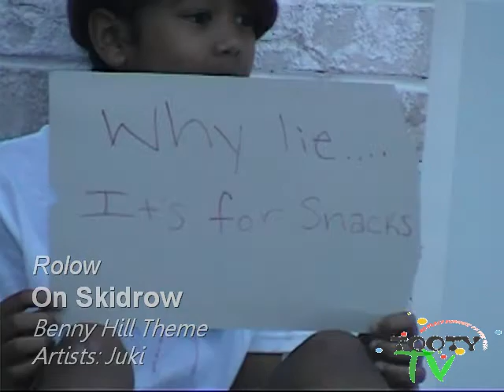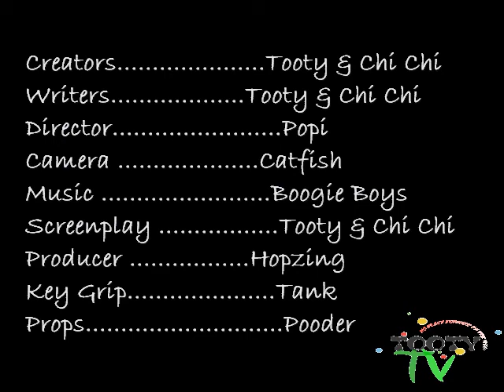tootytv trailer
This is the trailer that you guys have been waiting for,
the web show with the funniest sketches and the funniest people,  so,  grab some chip and a soda and pull a chair up to your monitor and get ready to bust a gut!!
Oh yea,  tell your friends about us,   Ha Haaaaaaa :)